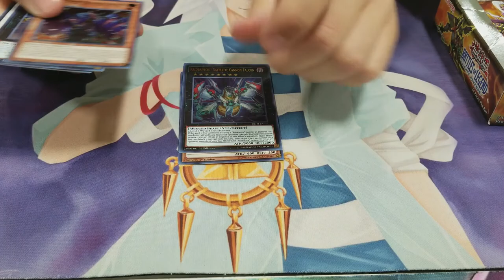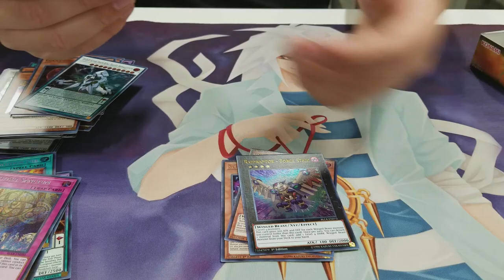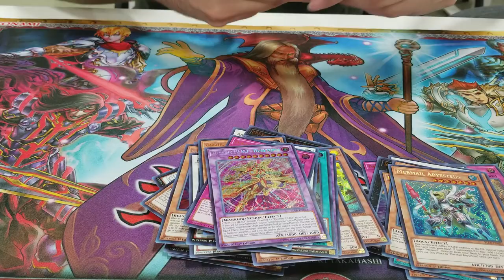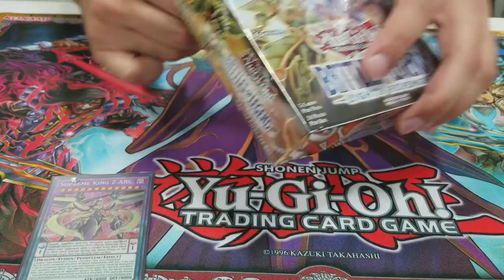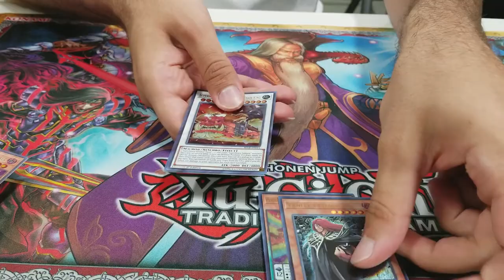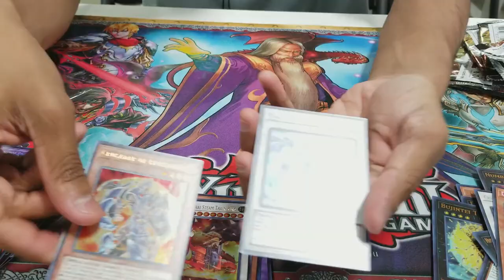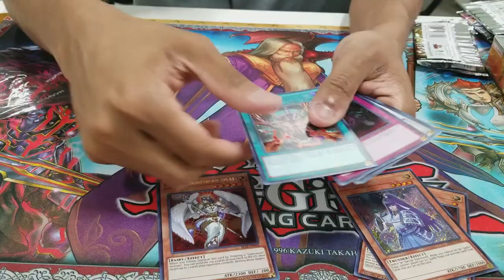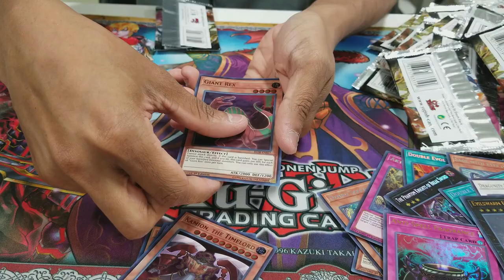Opening 5 Battle's of Legend: Light's Revenge Boxes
What's up guys TeamVLR here with a box opening of quite possibly the best set of all time. We opened not one, not two, not three, not four, but five boxes and got some pretty good pulls. Hopefully it showed you guys how easy or hard it is to pull some cards, and also let us know who you thought got the best pulls out of the five of us. And as always keep it locked to TeamVLR for more.